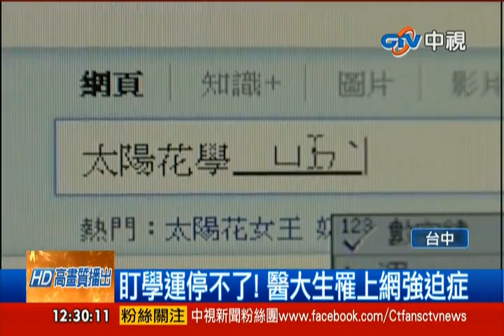中視新聞》盯學運停不了！ 醫大生罹上網強迫症